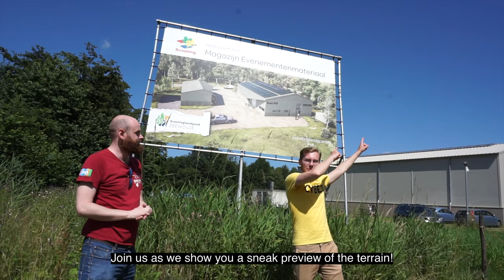MCH2022 Terrain Trailer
MCH2022 takes place from Friday the 22nd to Tuesday the 26th of July 2022. This video shows the terrain. Because the person with the pro mics could not come a decision was made to dub it in Japanese. Compared to four years ago, the terrain has taller trees and more defined zones for drainage. Some trees have been cut making it easier to place larger tents. The Adventure House is a new building that we're investigating to use.